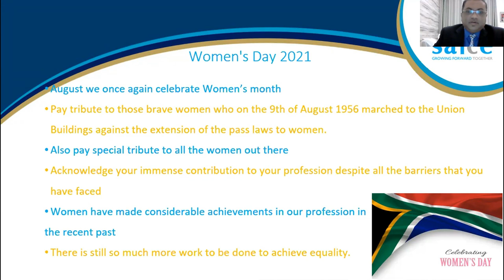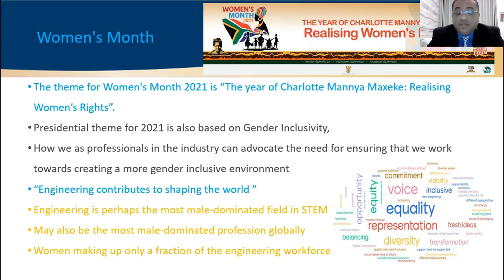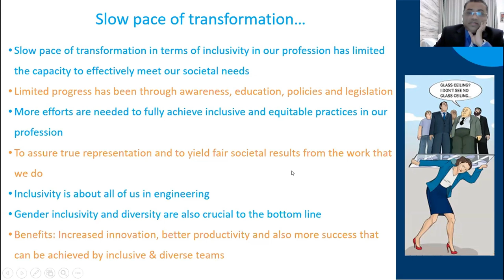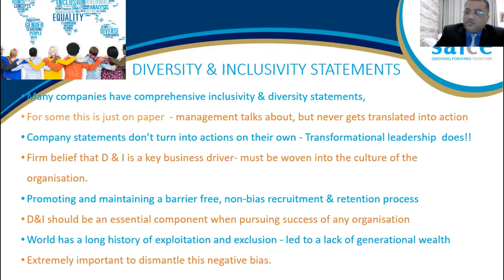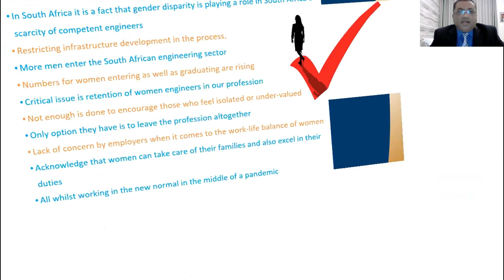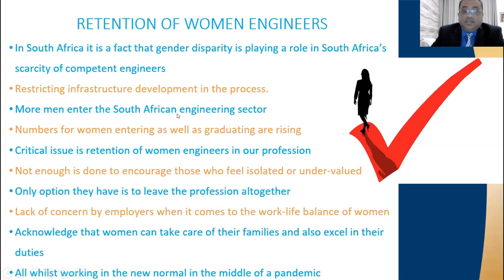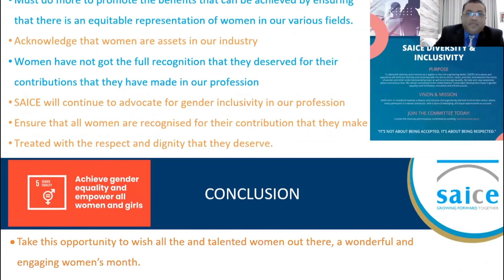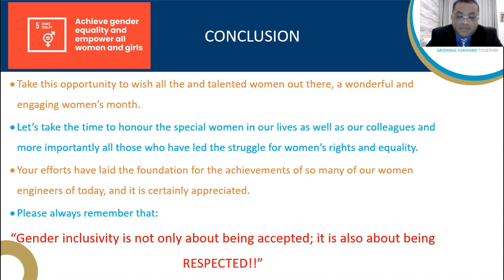Woman in HardHats - Vishal Krishandutt